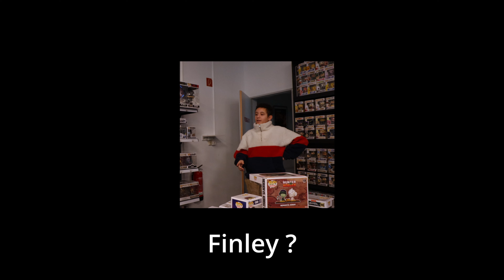BEAR LOG 32 - THE DAILY BUSINESS - Blicke hinter die Kulissen der Bärenhöhle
Wer ist eigentlich Stan Lee?

Wir lernen es im neusten BearLog!
Anschrift:
Battle Bear - Trading Cards & Games
Fruchthallstr. 31
67655 Kaiserslautern